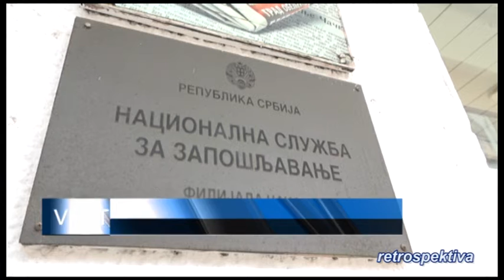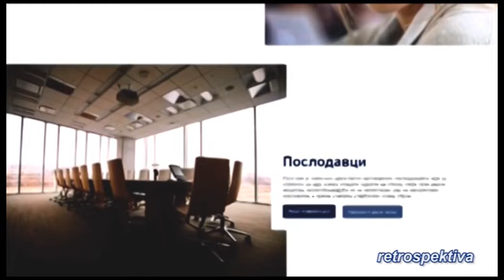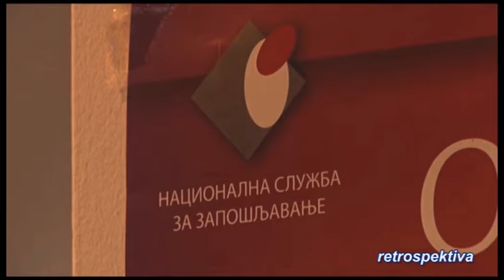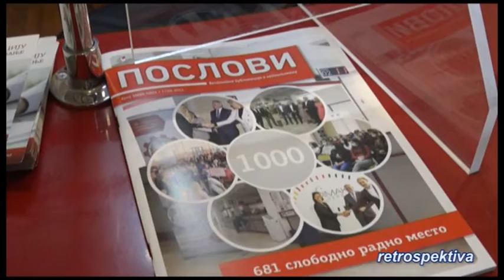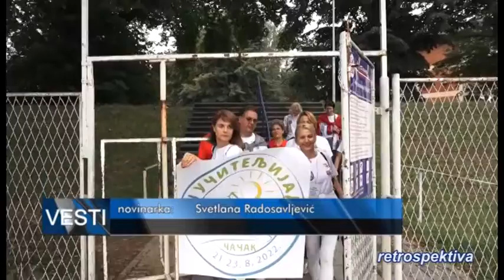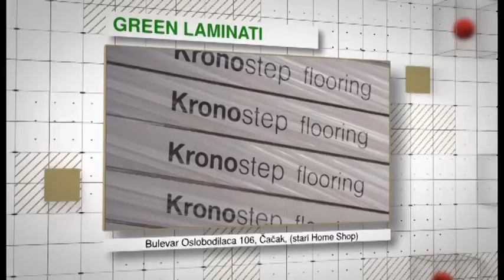TV Telemark - VESTI 27 08 2022